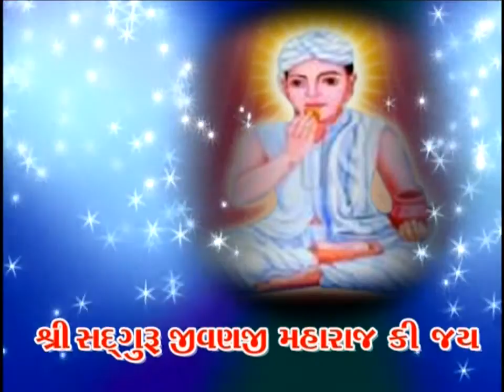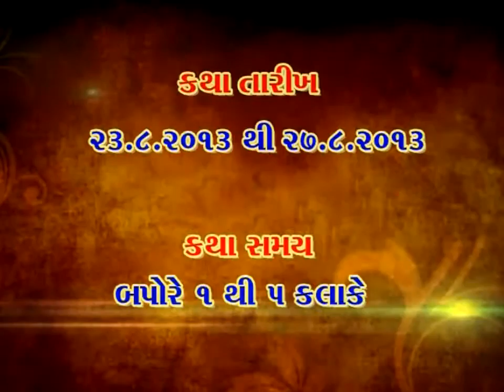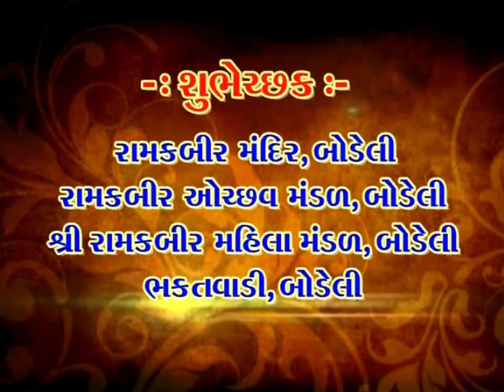Part 001 Adyaruji Satsang Katha Bodeli Gujarat Vishram 3 Aug 2013